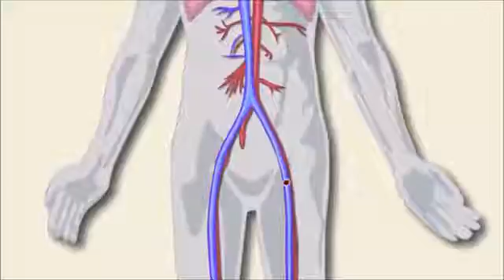5 Real Life Deaths Caused By World Of Warcraft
This video belongs to Warcraftbible